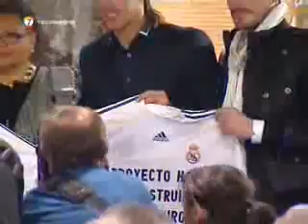Los capitanes del Real Madrid reconstruirán una escuela en Haití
La fundación del Real Madrid va a reconstruiri un colegio derruido en los debastadores terremots que han arrasado Puerto Príncipe, la capital de Haití.
En el acto en el que se ha hecho pública esta iniciativa han acudido los capitanes Raúl, Sergio Ramos e Iker Casillas, y el presidente del club, Florentino Pérez.